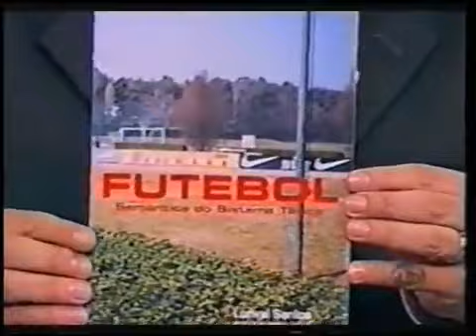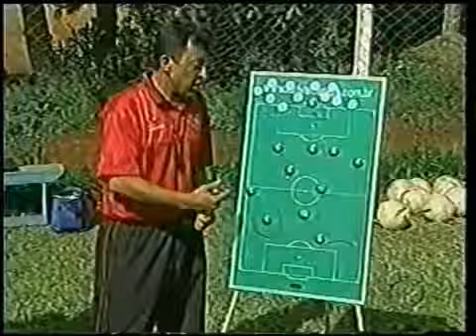Coach Lorival Santos - Retrospectiva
Lorival Santos Técnico de Futebol Profissional Professor Educação Física, CBF Licença A, ABTF 2393 CREF 040167 ( G / SP. )
Canal Oficial do Instagram: @coach_lorival_santos